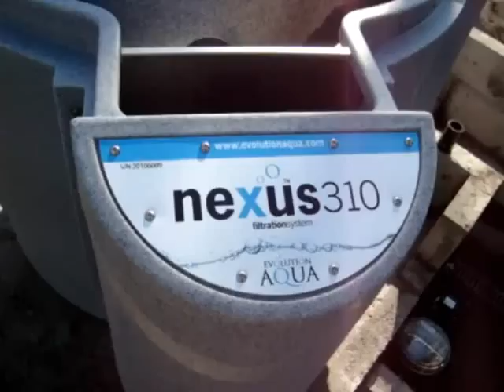Koi Pond,Waterfall, Natural Pond and Decking.wmv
This project was carried out over a 16 week period, in which time a pair of Woodpeckers nested and raised their young in a tree which was directly above an area that was constantly used by all.